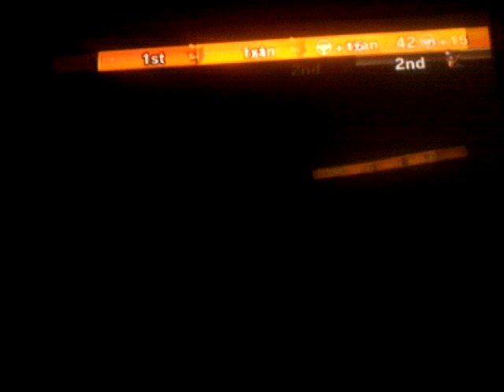Lets play mario kart wii / playing as baby daisy